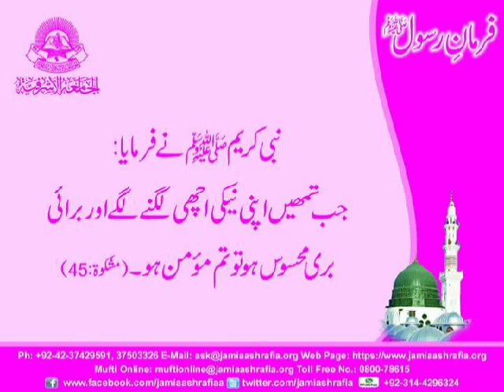Momin ki nashni#youtube